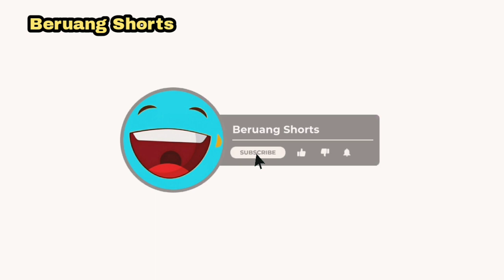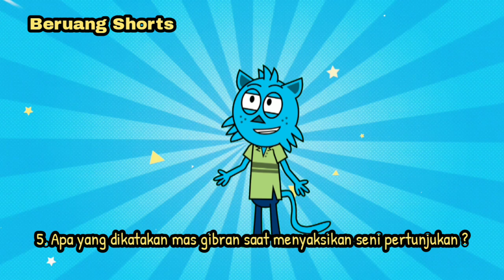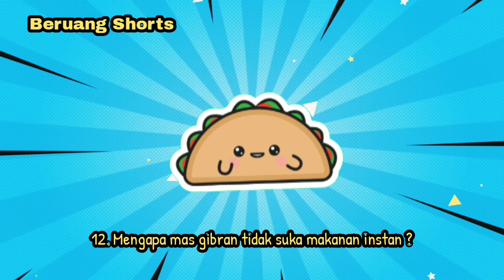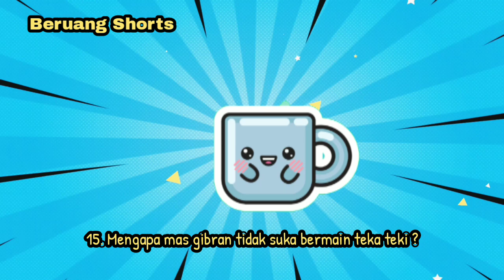Kartun lucu tebak tebakan lucu mas gibran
Kartun lucu tebak tebakan lucu mas gibran stitch funnymemes beruanglucu humor beruangf @BeruangShorts

Selamat datang di dunia keceriaan beserta senyuman, bersama koleksi kartun dan tebakan jenaka yang mengasah otak, nikmati kartun lucu dan tebak tebakan lucu yang membuat anda tertawa terbahak bahak dalam video ini, temukan juga kebahagiaan dalam setiap episode dalam animasi lucu dan teka teki yang menghibur.
Dan mari juga bergabung dalam petualangan kocak lainnya dengan video shorts yang lucu dan penuh tawa dalam channel ini...